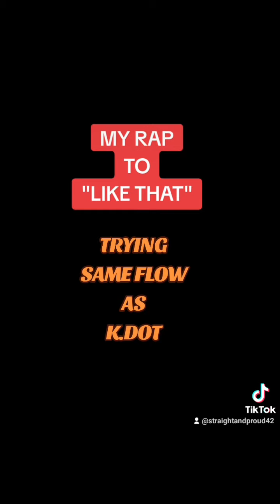RAPPING TO LIKE THAT | TRYING KENDRICK'S FLOW